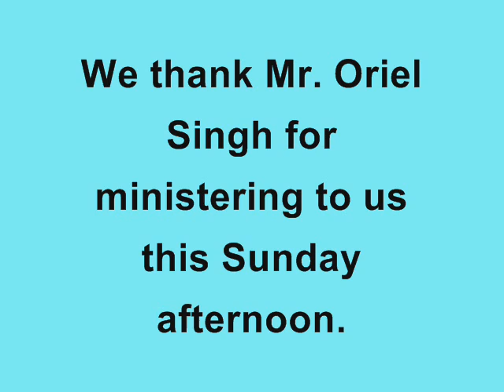Mr. Oriel Singh Odia Service, (23-07-17), "God's 4 Questions"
Mr. Oriel Singh spoke from Genesis 3:8-13. His theme was 'God's 4 Questions to Man'.

The 4 Questions God is asking Adam :

a). Where are you? (Examine your life today!)

b). Who told you this? (What lies have you heard!)

c). Have you eaten of the fruit? (Are you disobeying God!)

d). What have you done? (Have you sinned!).

Friends, in order to enjoy Eternal Bliss with Him, let us stay rooted in His Word, know Him personally, obey Him fully and serve Him Faithfully.